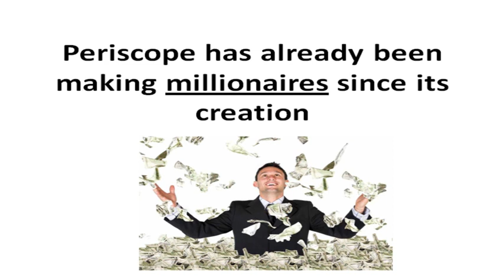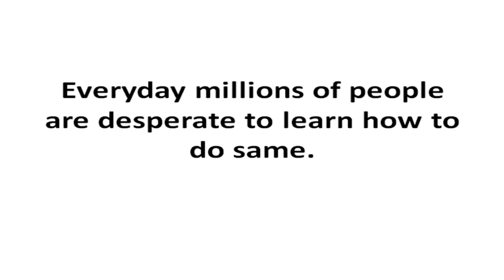Periscope Marketing Mastery Review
Periscope Marketing Mastery, Periscope Marketing Mastery Review

Make 100 PERCENT Cash On This Brand New, Top Quality Periscope Marketing Mastery Video Series - Full Private Label Rights Included!

The 4-Steps Profit System:
1)Customize
2)Upload
3)Send traffic
4)Make money

Fast. Easy. Convenient.

Recommended Products,